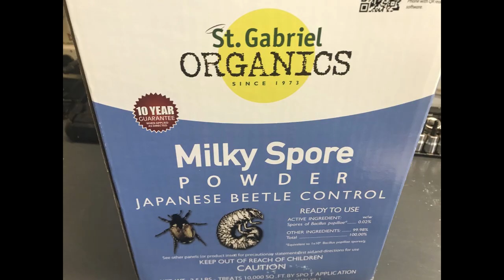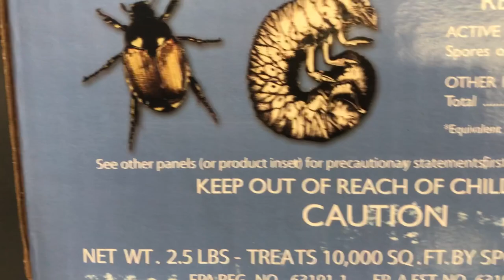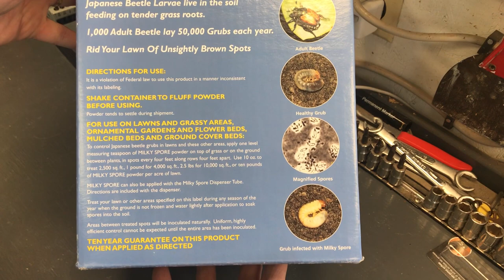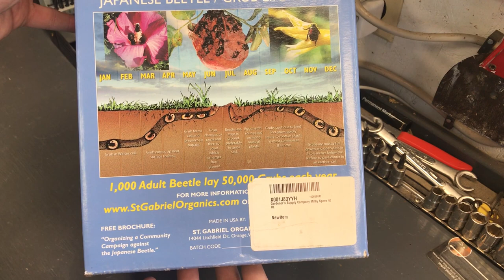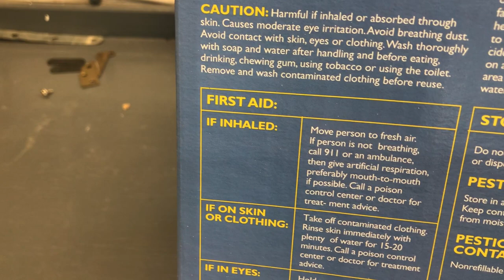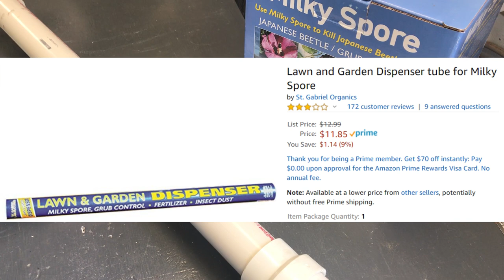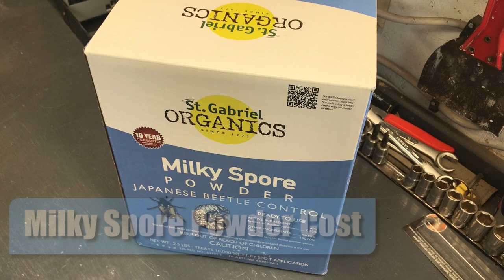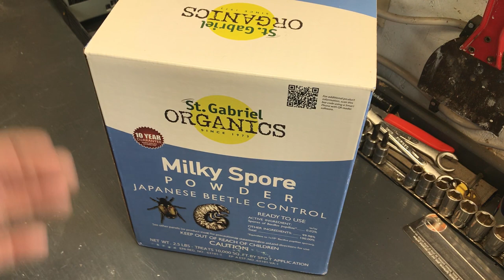PVC Milky Spore Powder Dispenser for Grub Elimination and Ground Mole Control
In this video I show you how to build an inexpensive and practical powdered milky spore applicator out of PVC pipe for spot application of milky spore for the elimination of grubs.  No grubs, no moles!

Is it safe for pets?

NOTE:  Milky Spore Powder is a natural, safe and effective grub control product that is OMRI certified organic. It does not affect pets, beneficial insects, fish, bees, birds, other animals, plants, or man. It is not a poison.  You just need to ensure that your pets are not in the area while you are applying the power.  After the powder is watered in there will be no issues for humans, pets or wild life.

🛒- St. Gabriel Milky Spore Powder 40 oz.
🛒- St. Gabriel Milky Spore Powder 10 oz.
🛒- Milky Spore Grub Control Mix (Apply with Spreader)
🛒- Dispenser Tube
🛒- N95 3M Particulate Respirator Mask - 20 Pieces
🛒- Scotts GrubEx

⭐ Homemade Milky Spore Applicator Parts: ⭐
🛒- One 2 foot PVC pipe , 2 inch diameter
🛒- One 2 foot PVC pipe, 1.5 inch diameter
🛒- One PVC Cap, Schedule 40, 1-1/2"
🛒- One PVC Coupling, Schedule 40, 2"
🛒- One PVC Reducer Coupling 1-1/2" X 2"
🛒- One PVC 2 inch diameter Test Blank with holes drilled

Music Selections used in this video include:
Exit Music – “Take it Back” by Dan Lebowitz

Due to factors beyond the control of Bud’s Home Automation’s and Repairs, aka Bud’s Odd Jobs, and (hereafter referred to as Bud’s Channel), I cannot guarantee against improper application, use or unauthorized modifications of the information provided in my instructional videos.  Bud’s Channel assumes no liability for property damage of incurred injury as a result of any of the information contained in this video.  Use of any of the information contained in this or any video produced by Bud’s Channel is at your own risk.  Bud’s Channel recommends safe practices when working with power tools, machines, home electrical circuits or products featured in my videos. Due to factors beyond the control of Bud’s Channel, no information contained in this or any other video shall create any expressed or implied warranty or guarantee of any particular result.  Any injury, damage or loss that may result from the application of information contained in my videos is the sole responsibility of the user and not Bud’s Channel.